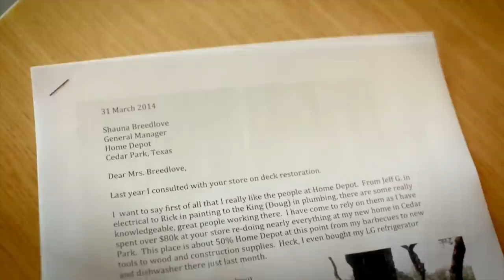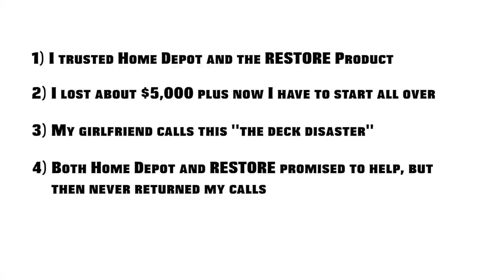The Deck Disaster (2014)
This film tells the story of my "deck disaster", when I used a product called RESTORE which was purchased at HOME DEPOT in 2013.